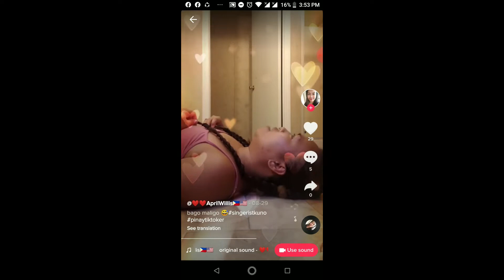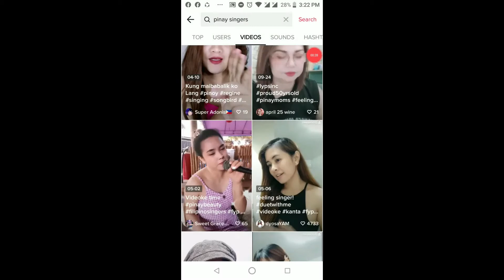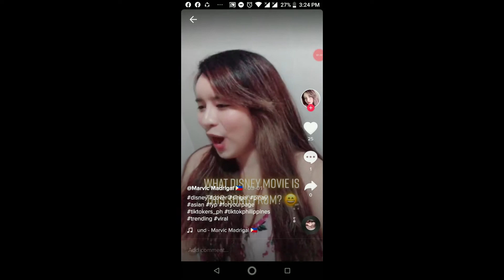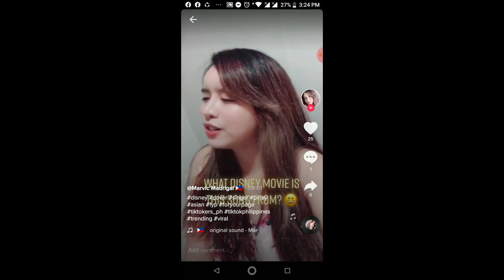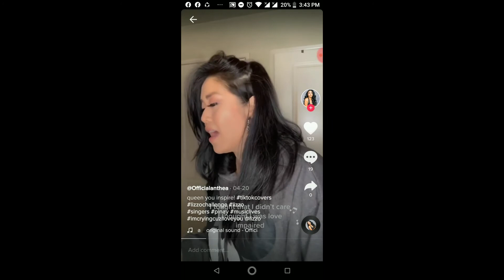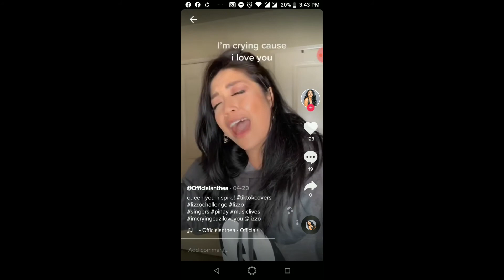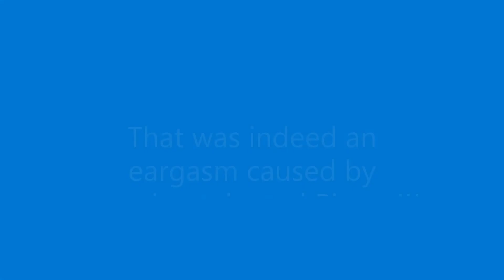Pinay Tiktok Singers